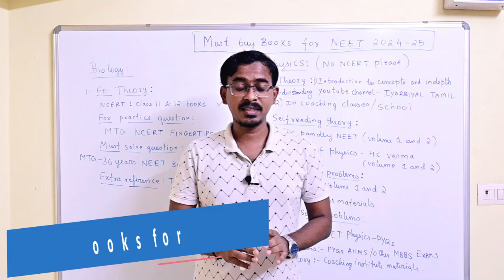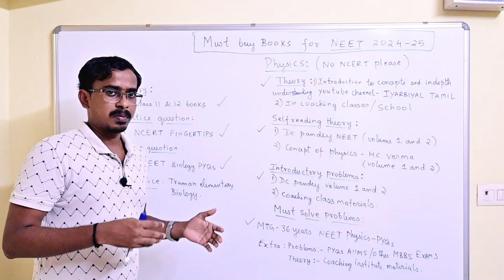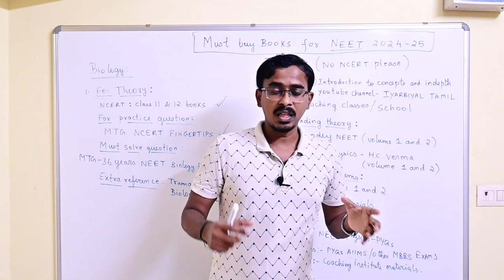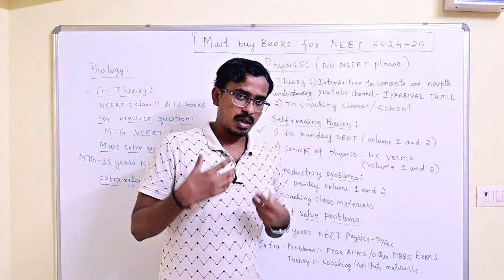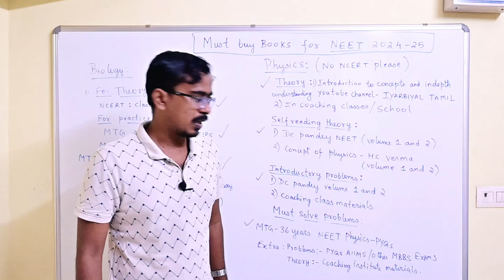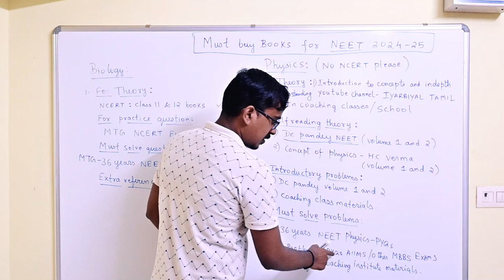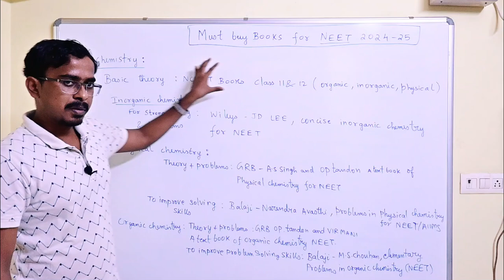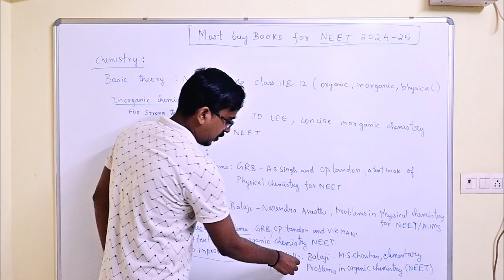Buy this Topper books for NEET 2025 | Best Books | Physics chemistry Biology | Iyarbiyal Tamil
Dear Students,
In this video, I have shared a list of best books to prepare well for NEET Exam for all the three subjects Physics,chemistry,Biology.

🌟Welcome to Jp Champion Academy🌟
I'm physics teacher Nagarajan from IIT Madras

Books to Buy for NEET exam:
Elementary Biology Vol. I

Elementary Biology Vol. II For Class 12

MTG Objective NCERT at your FINGERTIPS - Biology

MTG 36 Years NEET Previous Year Solved Question Papers with NEET PYQ

NEET Objective Physics Dc Pandey Vol1

NEET Objective Physics Dc Pandey Vol2

Concept of Physics (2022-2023) Session (Set of 2 Volumes)

GRB A Textbook of Physical Chemistry for NEET, AIIMS, JIPMER and All Other Medical Entrance & Competitive

GRB A Textbook of Organic Chemistry for NEET

WILEY'S J. D. LEE CONCISE INORGANIC CHEMISTRY FOR NEET

Problems In Physical Chemistry For NEET With NCERT Exemplar For Examination 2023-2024

Elementary Problems Organic Chemistry For NEET NCERT With Solution Manual For Examination 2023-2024